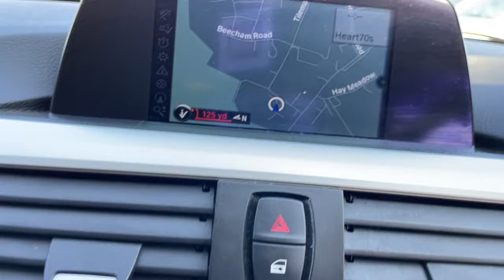BMW 320d Xdrive